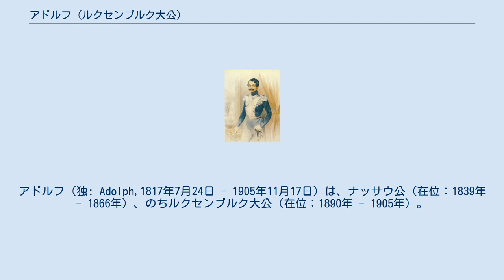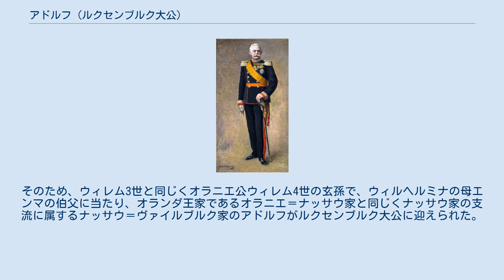アドルフ (ルクセンブルク大公)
ルクセンブルク＝ナッサウ家
ゾフィア・フォン・ナッサウ
アドルフ（独: Adolph,1817年7月24日 - 1905年11月17日）は、ナッサウ公（在位：1839年 - 1866年）、のちルクセンブルク大公（在位：1890年 - 1905年）。
ナッサウ公ヴィルヘルムの長男。
異母妹にスウェーデン王オスカル2世の妃ゾフィアがいる。
ゾフィアの子オスカルは王の承認を得ない結婚をしたため、スウェーデン王位継承権を喪失したが、兄のアドルフがルクセンブルク貴族の称号として「ヴィスボリ伯」を創設し、ゾフィアの息子オスカルに授爵した。
 1839年、父の死によりナッサウ公を継承した。
 1844年1月、ロシア皇帝パーヴェル1世の末子ミハイル大公の娘エリザヴェータ・ミハイロヴナ（エリーザベト）と結婚したが、翌1845年にエリーザベトは女児を死産して死去した。
 1851年、アンハルト＝デッサウ公子フリードリヒ・アウグストの娘アーデルハイトと2度目の結婚を行い、5人の子を得たが、うち3人は早世した。
 1866年に普墺戦争が勃発した際、ナッサウ公国はオーストリア側についたが、オーストリアが敗れたためにナッサウ公国はプロイセン王国に併合され、アドルフは廃位された。
ナッサウは旧ヘッセン選帝侯国とともにプロイセンのヘッセン＝ナッサウ州に再編された。
 1844年画 1890年にオランダ王兼ルクセンブルク大公ウィレム3世が死去すると、ウィレム3世の娘ウィルヘルミナがオランダ王位を継承したが、ルクセンブルクは女子相続の規定がなかった。
そのため、ウィレム3世と同じくオラニエ公ウィレム4世の玄孫で、ウィルヘルミナの母エンマの伯父に当たり、オランダ王家であるオラニエ＝ナッサウ家と同じくナッサウ家の支流に属するナッサウ＝ヴァイルブルク家のアドルフがルクセンブルク大公に迎えられた。
これによりオランダとの同君連合は解消され、以後現在までアドルフの子孫が大公位を継承している。
 1905年に88歳で死去し、長男のギヨーム4世が大公位を継承した。